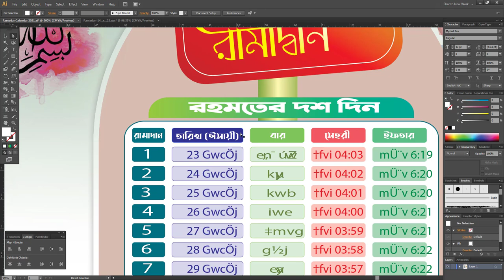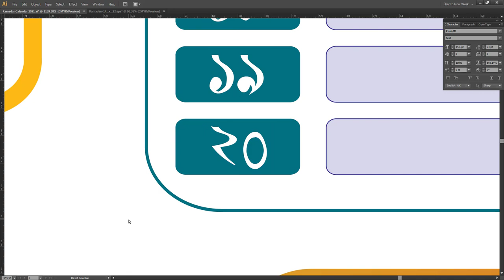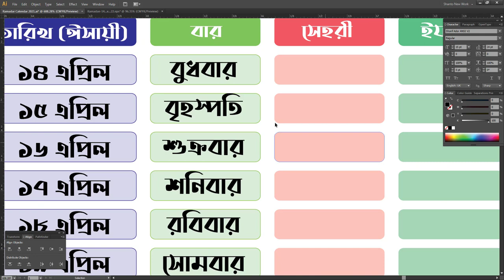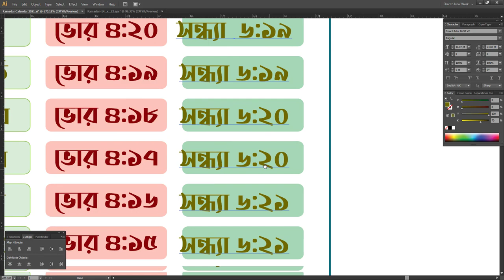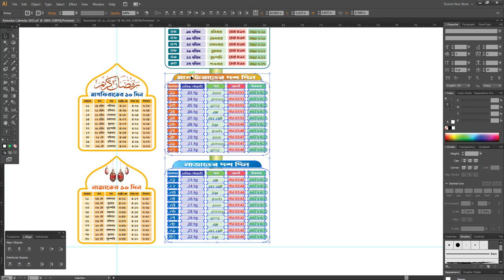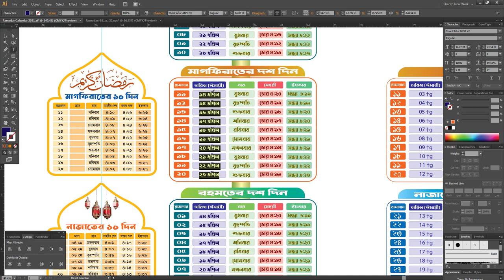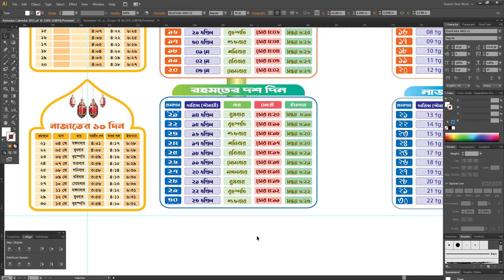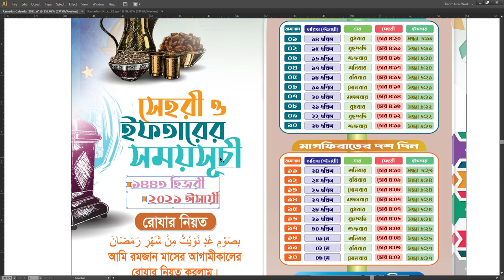রোজা ও ইফতারের সময় সূচি ডিজাইন, Ramadan Calendar Time Date 2021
রমজান মাসের গুরুক্ত পূর্ন কিছু আমল নিয়ে এবং বাংলাদেশের সকল জেলার ২০২১ সালের রমজান মাসের সেহেরী ও ইফতারের সময়সূচী দেওয়া আছে। যা আমাদের সকলের জন্য খুবই দরকারী।

* রোযার নিয়ত
* ইফতারের দোয়া
* তারাবীহ নামাজ
* রোযা ভঙ্গের কারণ
* রোজার ফজিলত
* রমজানের ক্যালেন্ডার ২০২১
* রমজানের সময়সূচী ২০২১
* রমজান মাসের আমল
*শবে কদর নামাজের নিয়ম

রমজান 2021 বয়ে আনুক আমাদের জন্য কল্যাণ। রমজান 2021 হয়ে উঠুক আমাদের পাপ মোচন করার মাস। রমজানের পবিত্রতা ছড়িয়ে পড়ুক সবার মাঝে।

Hope You Enjoyed This My Video.

Thank You Peoples

In general, Adobe Photoshop is considered a software that is used for picture editing.  For instance if you have a photograph of any person and you don’t like his or her eye color, complexion , dress, hair style ,hair color, background etc. you can make necessary changes  in that photograph according to your choice or requirement using Photoshop. Of course, the uses of Adobe Photoshop are not limited to the editing of human pictures. In the current time period this software is vastly used by interior decorators and commercial and web designers.

This definition of Photoshop might be enough for a person who has very little or nothing to do with computer graphics. But, if you are a graphics designer yourself or intend to start a career as one and at the same time,  able to make clear distinction between Raster and Vector Graphics, you can’t satisfy yourself with this superficial  sort of definition of this highly useful image editor.

As Adobe Photoshop deals with the editing and composing of Raster images (images based on small colorful dots referred as pixels) and it has very little ability to edit or compose Vector images, videos and 3D graphics so it is often referred as Raster Graphics Editor. Using this software one can draw or edit an image (Raster Image) on multiple layers. Further, through Photoshop two or more than two images can be combined flawlessly that they give the impression of a single image. This method of combining two or more than two images is called Compositing or Alpha Compositing. Adobe Photoshop supports all major color models including RGB Color, CMYK Color, Grayscale, Bitmap and LAB Color. Images edited or composed by the use of Adobe Photoshop can be saved in various formats e.g. JPEG, PNG, GIF, BMP etc.

At the top of the main window of Photoshop cc there can be seen a Menu Bar containing nine different  tabs named File, Edit , Image  , Layer,  Select, Filter,  View, Window and Help.  Each tab represents  a different menu. Each menu contains various options and each option is proved important and helpful in some way or the other whenever it comes to compose or edit any image in Photoshop Bangla Tutorial, Dear BD .